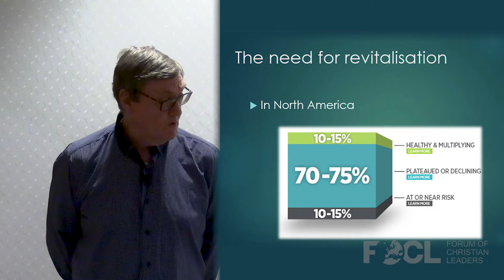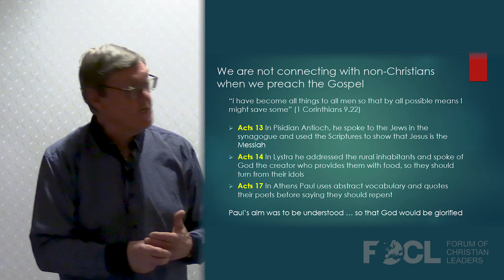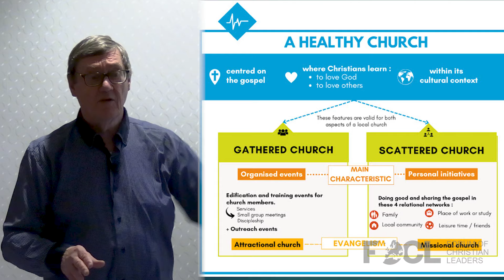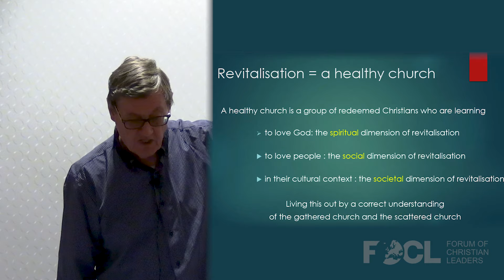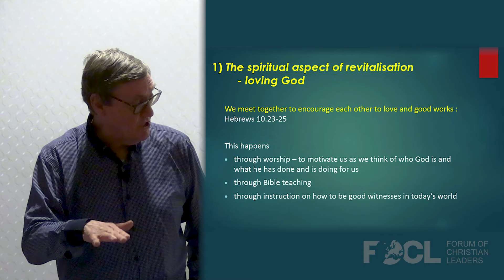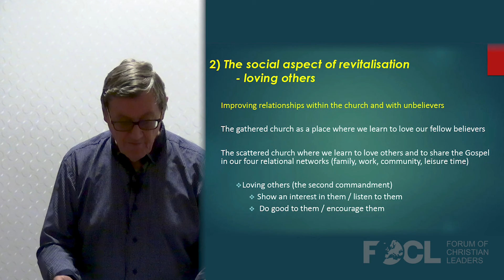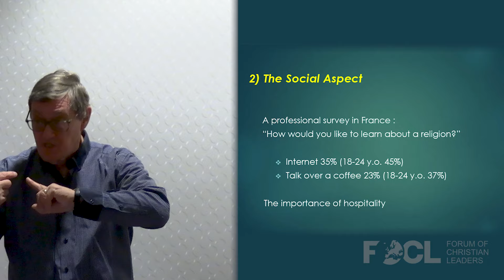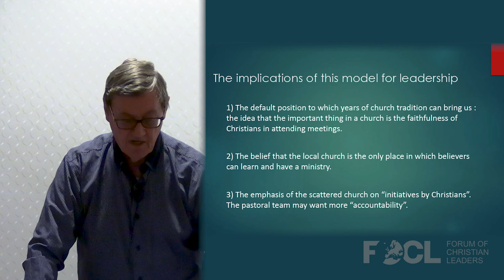The Vision and Process of Revitalisation - David Brown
Why is church revitalisation necessary? Why is it so difficult? What is the difference between revival and revitalisation? This talk presents some of the barriers to revitalisation, as well as statistics from the USA and Europe. Attendees learn specific steps that we as leaders can take to encourage the revitalisation of our churches.

David Brown planted three churches before revitalising a church in central Paris. More recently he has been promoting church revitalisation through his chairmanship of the Evangelism Commission of the French “National Council of Evangelicals” and through his teaching and mentoring at the Bible Institutes in Geneva and Paris and by leading a range of seminars and workshops in France and across Europe.

24CREV11